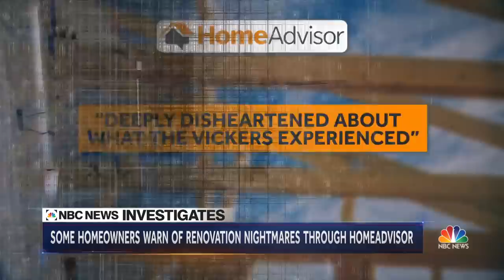Some Consumers Warn Of Home Repair Nightmares Through Popular Website HomeAdvisor | NBC Nightly News